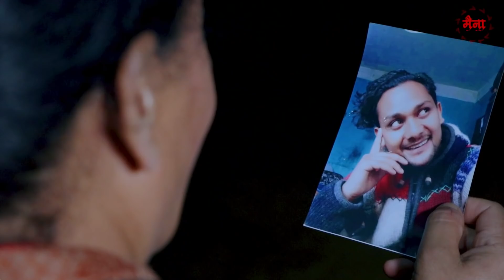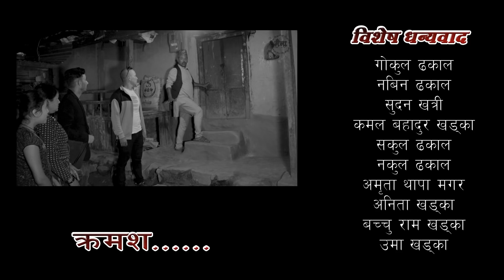मैना // Maina //Episode-6 दुःख पिडाले भरिएको कथा || Bidhya Karki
Cast
Viddhya Karki
Bishnu Rijal
Shristi Dulal
Rabindra Dhalkuti
Bikash Karki
Laxmi Dhakal
Rambabu B.K
Mina Dahal
Kamala Tamang
Samir Gajamer
Rupesh Raj Khadka
Raju Budhathoki

Make Up
Kamala Tamang

Producer
Rabindra Dhalkuti
Dinesh Gole

Kitchen
Anju Khatri

Camera/Edit
Suman Wagle

Ass. Camera
Abhi Dimal

Colour Correction
Suresh Kafle

Writer/Director
Bishnu Rijal

Special Thanks
Gokul Dakal
Nabin Dhakal
Sudan khatri
Kamal Bahadur Khadka
Sakul Dhakal
Nakul Dhakal
Amrita Thapa Magar
Anita Khadka
Bachchu Ram Khadka
Uma Khadka

सल्लाह र सुझावकाे लागि सम्पर्क: 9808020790/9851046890